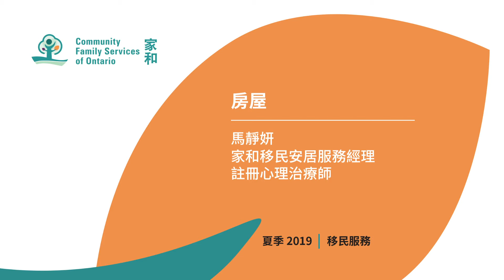Housing Services in Ontario in Cantonese